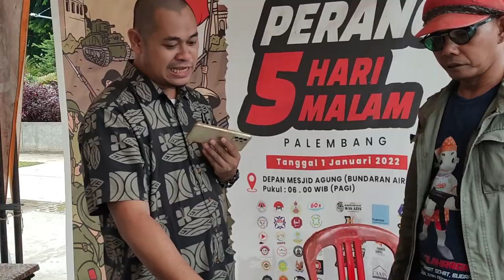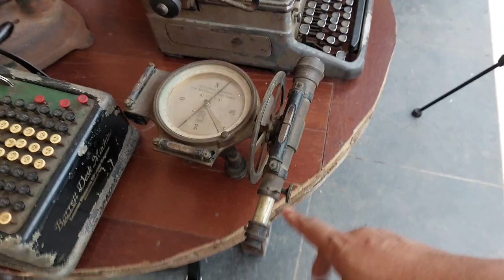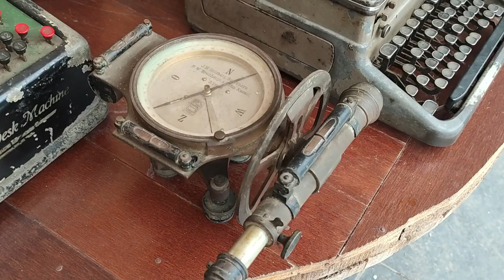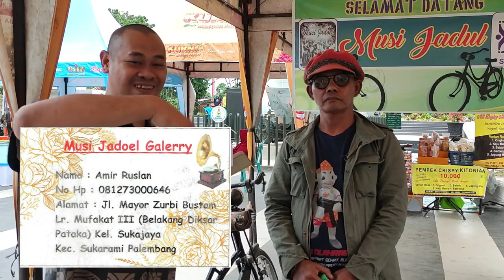Pameran barang antik Palembang